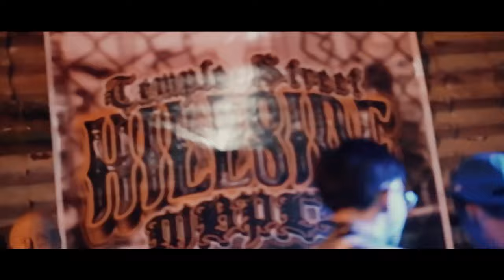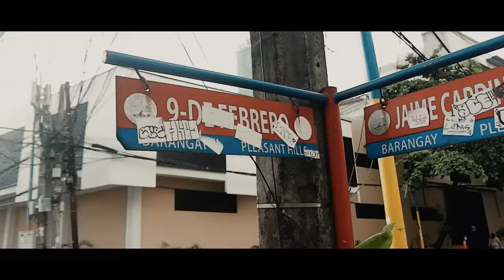DIRTY SOUTH “CITY OF CRAZY” ALL STAR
Mv Producer: MADE BY LOCAL
Directed/edited/shot by: BABY WVSTED
Beat Produced By: AUDEN TRAJICO AQUINO

TEMPLE STREET CITY OF CRAZY DIRTY SOUTH

DRUGSIDE / SANJOSE HOOD / OUTLAW / DEAD END / HILL SIDE / HIGHSIDE / 9 Style / BURNSIDE/ Dirty South / MIDWEST

OC Brand
Hustle & Provide
Sweetest Sin
Tus Company
Heavy Gorilla
Radiqlo Worldwide
Gobas Lifewear
Hidden Gem PH
Public Enemy
Scents Of Seventeen
Deals And Steals
OHT
Bonita Lounge
Turba Salvaje
Made By Local
Budgetarian By Andj
Meals In Minutes